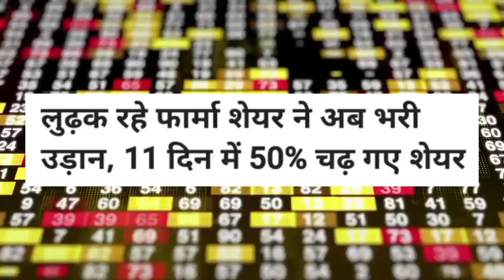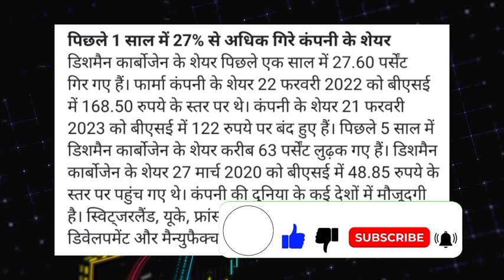dishman carbogen share latest news! dishman carbogen share latest news today! dishman carbogen share